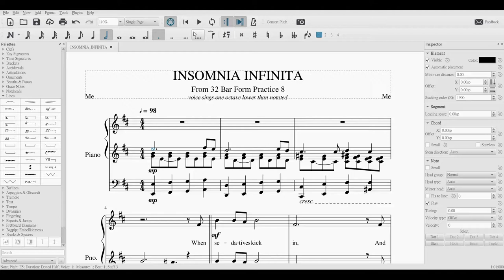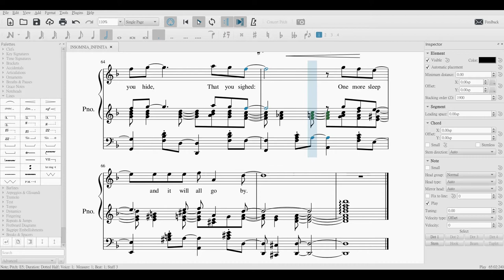Insomnia Infinita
I CAN'T FUCKIN SLEEP
(a few days ago)